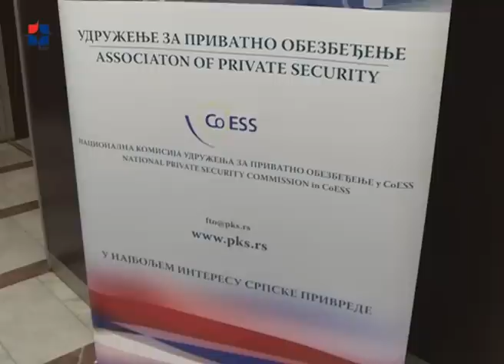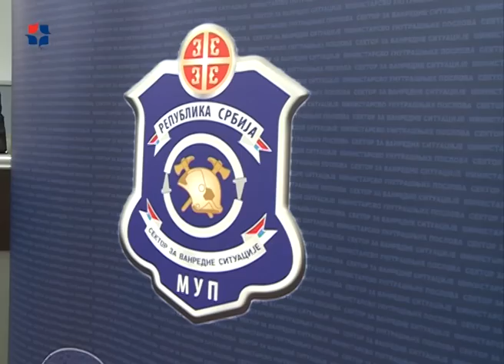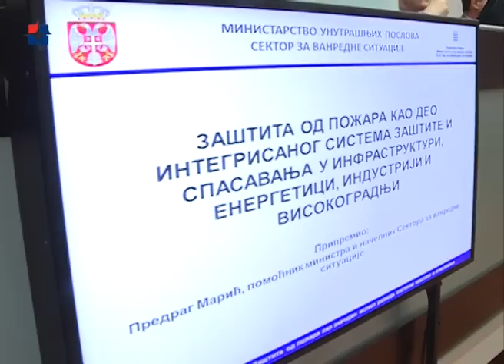Jubilej vatrogastva u Srbiji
Povodom 180 godina vatrogastva u Srbiji i 150 godina od formiranja prve vatrogasne čete, u Privrednoj komori Srbije organizovan je stručni skup o zaštiti od požara, kao delu razvoja sistema zaštite i spasavanja.